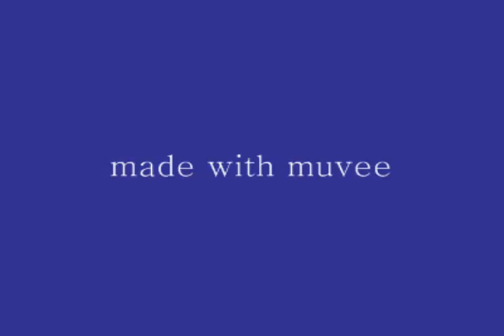A DAy with Leeloo (made with Muvee software)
compare with other